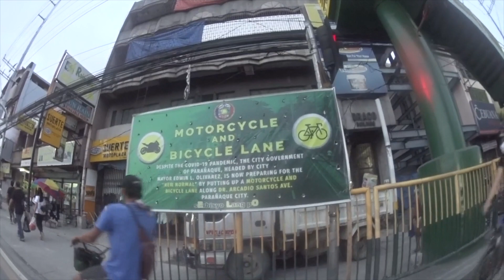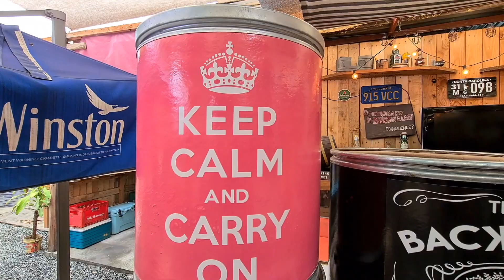Hello Laugh Good Bike (episode 2)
a peek on the bicycle lane at Sucat Road.
Bonggang gamit ng BARREL WURX MNL at ang masarap na tsibog sa BGC😊👍